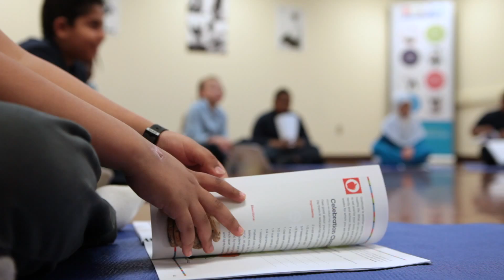It's Tough Being A Kid | Danialle Karmanos' Work It Out video by TMV Group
TMV Group